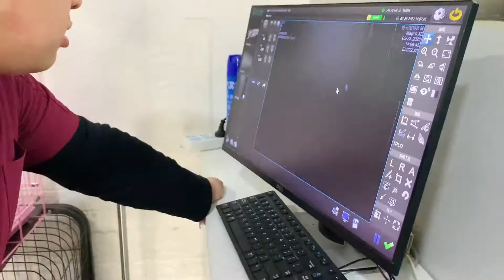好紧张！杜宾小九产前孕检，希望一切顺利～